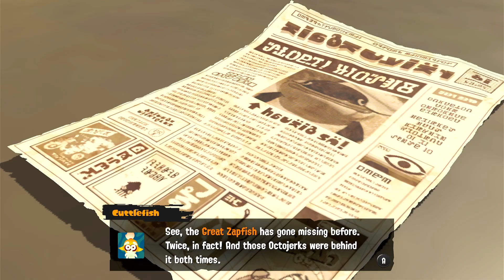Playing HERO Mode in Splatoon 3!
Intro: TBD